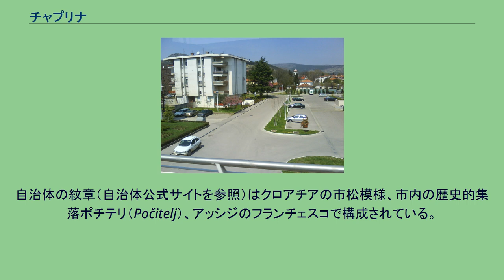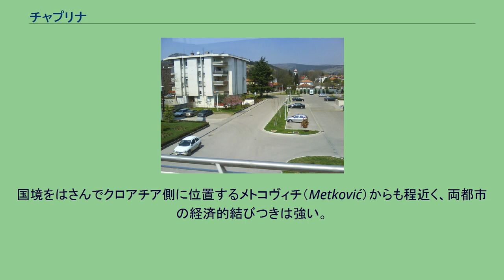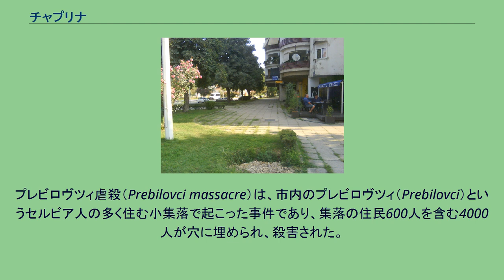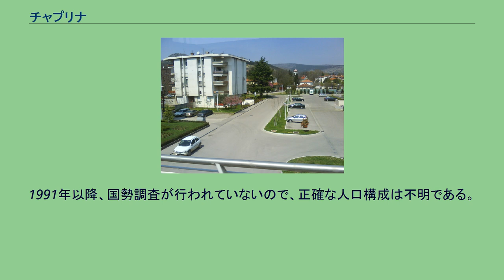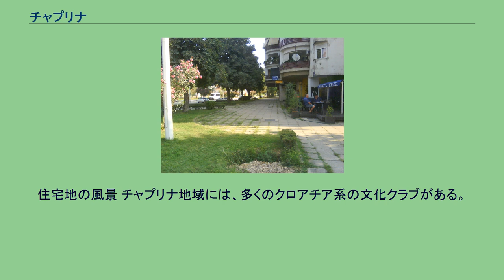チャプリナ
チャプリナ（ボスニア語:Čapljina、クロアチア語:Čapljina、セルビア語:Чапљина）は、ボスニア・ヘルツェゴビナ南部の町、およびそれを中心とした基礎自治体である。
同国のうち、クロアチア人やボシュニャク人を主体とするボスニア・ヘルツェゴビナ連邦に属しており、ヘルツェゴビナ・ネレトヴァ県に含まれる。
クロアチアとの国境に面しており、アドリア海まで20キロメートルに位置している。
ネレトヴァ川が市域を横切って流れ、クロアチア国境を越えるとまもなくプロチェ付近でアドリア海へと注ぎ込む。
町の象徴となっているのはトミスラヴ王の像である。
カトリック教会のアッシジのフランチェスコ聖堂も町の象徴的な建造物である。
自治体の紋章（自治体公式サイトを参照）はクロアチアの市松模様、市内の歴史的集落ポチテリ（Počitelj）、アッシジのフランチェスコで構成されている。
市内は考古学的遺産と手付かずの原生林に富んでおり、農業観光などの開発が進められている。
また、ヨーロッパきっての野鳥の多様性に富むフトヴォ・ブラト自然公園（Hutovo Blato）も市内に含まれる。
国境をはさんでクロアチア側に位置するメトコヴィチ（Metković）からも程近く、両都市の経済的結びつきは強い。
チャプリナの古い歴史についてはそれほど知られていないが、ローマ人によって紀元前5世紀に町が築かれたことが分かっている。
しかし、古代ギリシアやローマの地図によると、この地域には土着のイリュリア人が居住していたことが記されており、中でもArdiaei族はこの地に住んでギリシア人と交易をしていたが、ローマに征服された。
町の名前「チャプリナ」は、南スラヴ語でサギを意味する「čaplja」（チャプリャ）に由来している。
この地域にかつて居住していたイリュリア人の部族の名前「Ardiaei」は、ラテン語でサギを意味する「Ardea」に由来していると考えられる。
第二次世界大戦では、ウスタシャがこの周辺できわめて非道な蛮行を繰り広げた。
ウスタシャの蛮行を祝福するナチストの歌曲「ヤセノヴァツ・イ・グラディシュカ・スタラ」（Jasenovac i Gradiška Stara）では、「チャプリナに屠殺場があり、ネレトヴァ川がセルビア人を流し去る」という歌詞が含まれており、大戦中に行われたセルビア人に対する残虐な虐殺行為が歌われている。
プレビロヴツィ虐殺（Prebilovci massacre）は、市内のプレビロヴツィ（Prebilovci）というセルビア人の多く住む小集落で起こった事件であり、集落の住民600人を含む4000人が穴に埋められ、殺害された。
第二次世界大戦以降、この地はボスニア・ヘルツェゴビナの海への出口プロチェ（クロアチア領）とを結ぶ中継点となった。
1992年から1995年までのボスニア・ヘルツェゴビナ紛争では、チャプリナはクロアチア防衛評議会の支配下となり、非クロアチア人の住民は強制退去させられ、ガベラ収容所（Gabela camp）に収容された。
2007年夏には山火事によって市内の山村地域で広範な被害が出た。
絶対多数 クロアチア人 ムスリム人 セルビア人 比較多数 クロアチア人 ムスリム人 セルビア人 ボシュニャク人（ユーゴスラビア崩壊前は「ムスリム人」と呼ばれていた）は1990年代初期の民族浄化によって追放され、現在の多数派を占めるのはクロアチア人であると考えられている。
1991年以降、国勢調査が行われていないので、正確な人口構成は不明である。
住宅地の風景 チャプリナ地域には、多くのクロアチア系の文化クラブがある。
以下はその一部である: